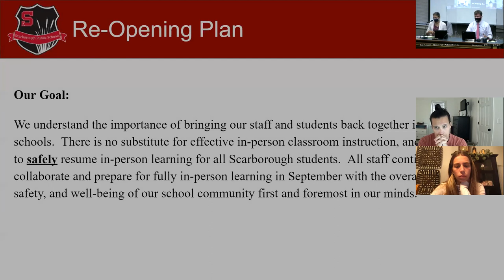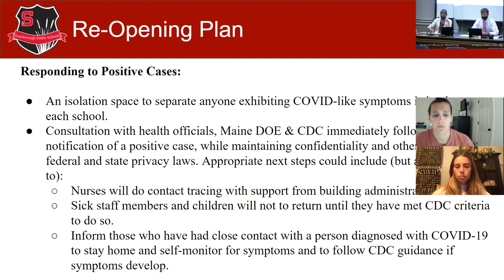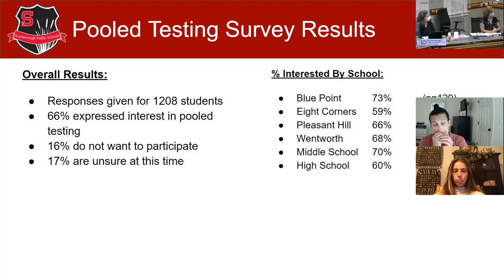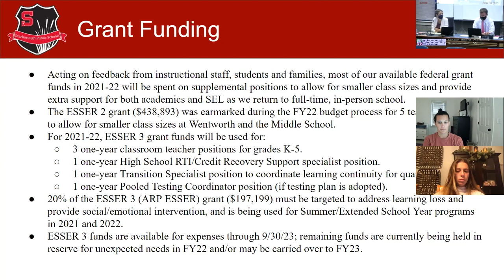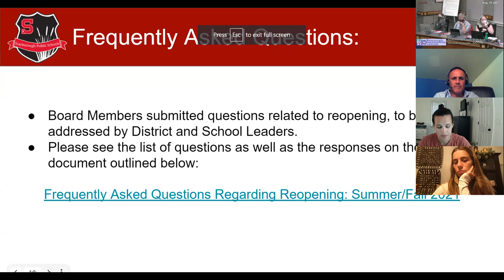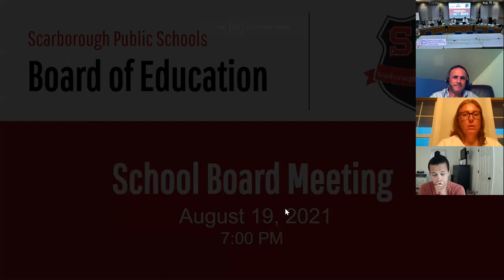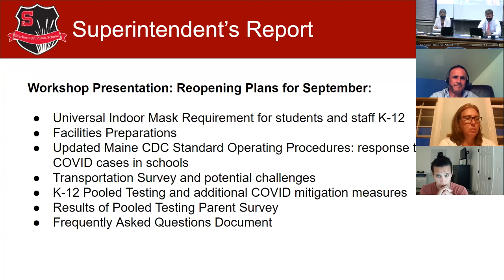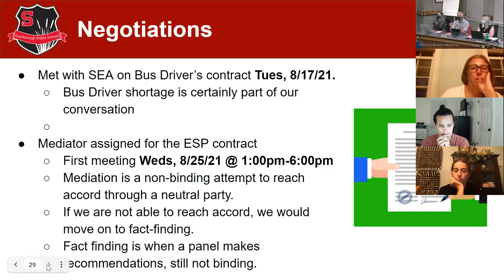School Board Workshop and Meeting - 2021-08-19